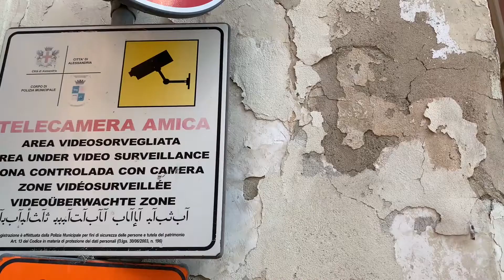Nuova spaccata ad Alessandria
Nuova spaccata in via Dante ad Alessandria. Danneggiata la vetrina della parafarmacia Farmabenessere. Si tratta dell'ennesimo atto nel centro della città.

RadioGold racconta quello che succede attorno a te.